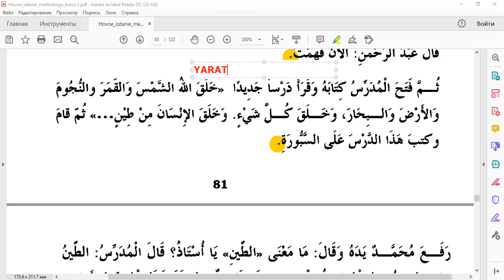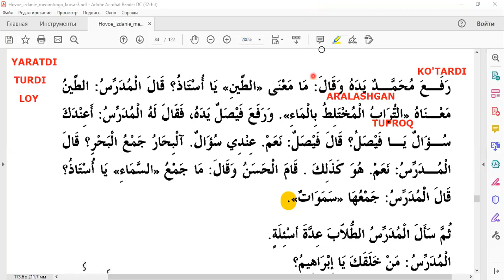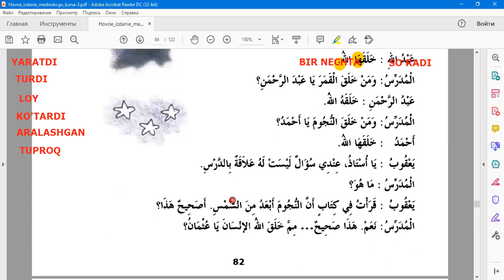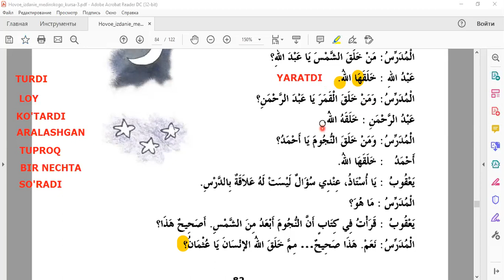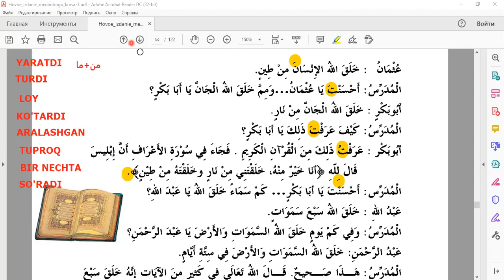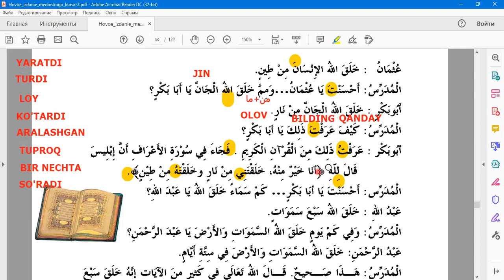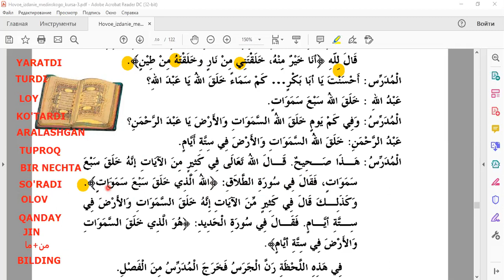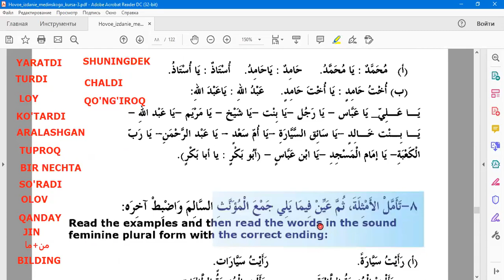الدرس التاسع من الجزء الثالث من كتاب المدينة 2